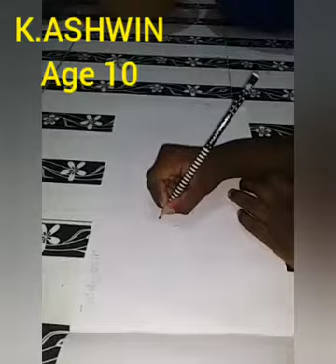ART NO.1 Drawn by K.ASHWIN Like and support FREE DRAWING CLASS